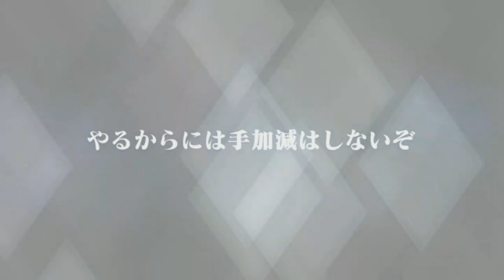#12【雪】攻略戦：ミトス・ユグドラシル【テイルズ オブ ザ レイズ MP】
マイソロでもヴァンが参戦してたけどまさかミトスが来るとは

~あらすじ~
これはほんの少し未来の物語。
今はまだ幻ではあるけれど、
やがてこの世界に顕現する未来図になる━━